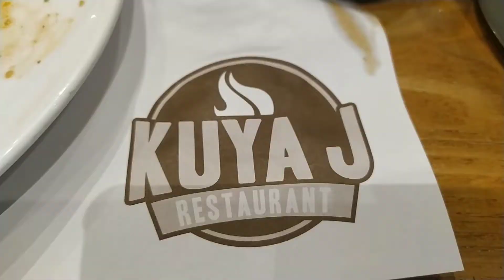totoongmay ari kuyaJ MBTv KuyaJabian